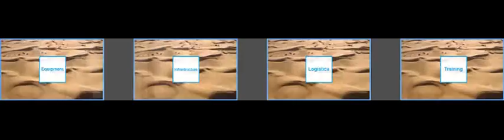DESI 5 9 07